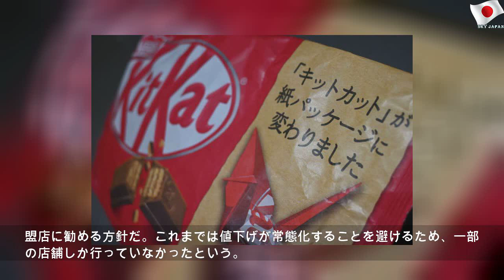脱プラ続々、生まれ変わるお菓子たち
2020年1月7日火曜日
脱プラ続々、生まれ変わるお菓子たち | Beautiful Money
脱プラスチック、脱フードロス……。タピオカも髪ストローで。若い世代にとって、環境に配慮した消費は当たり前になっている。